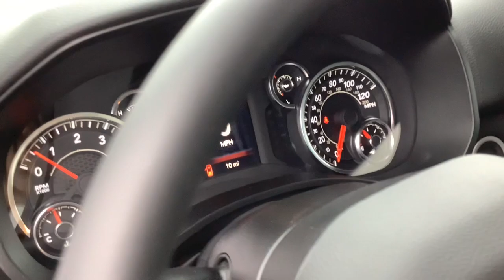2023 RAM 1500_BIG_H Merrill, Medford, Marshfield, Wausau, Rhinelander 10603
PAT BLUE New 2023 RAM 1500_BIG_H  available in 137124 County Road A, Marathon, Wisconsin at Brickner Motors. Servicing the Merrill, Medford, Marshfield, Wausau, Rhinelander area.

Brickner Motors
137124 County Road A